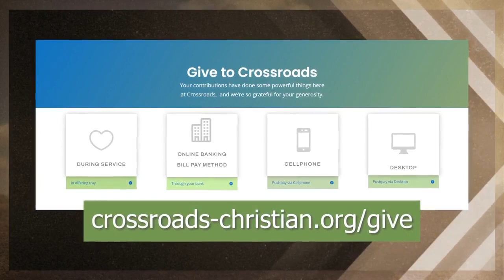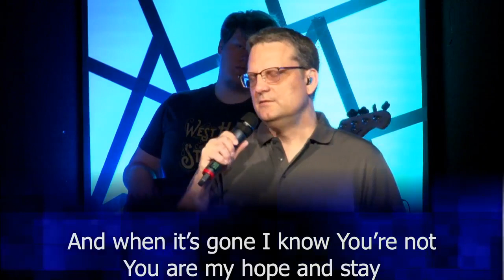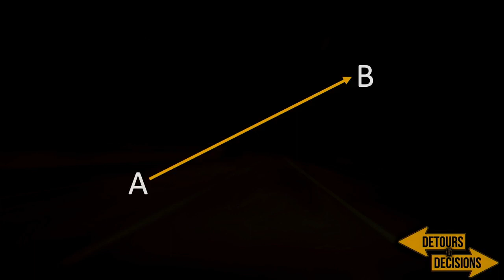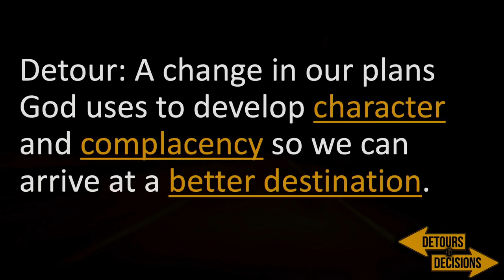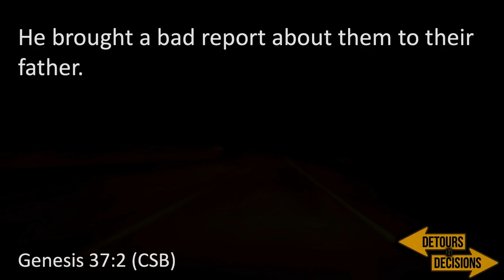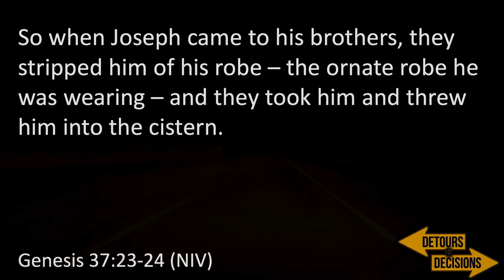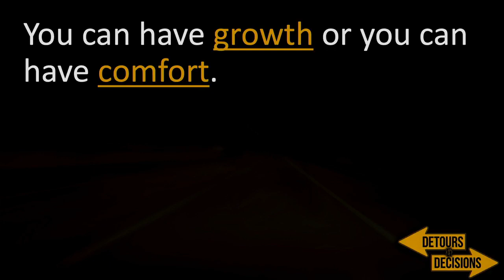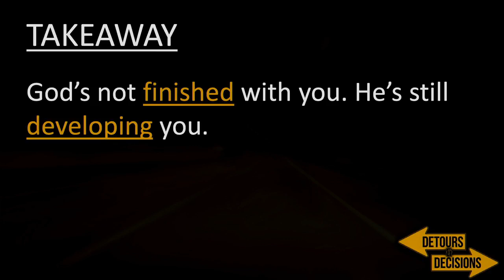Detours and Decisions: Purpose Through Adversity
Worship Service on 5/28/23

5855 Renner Rd.